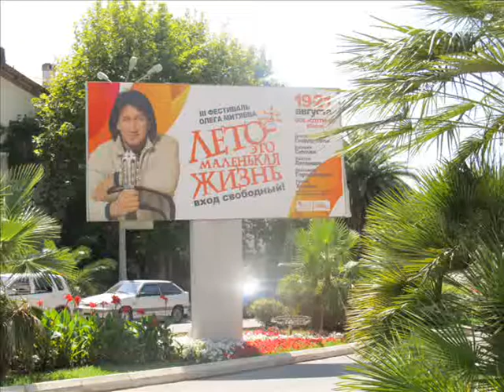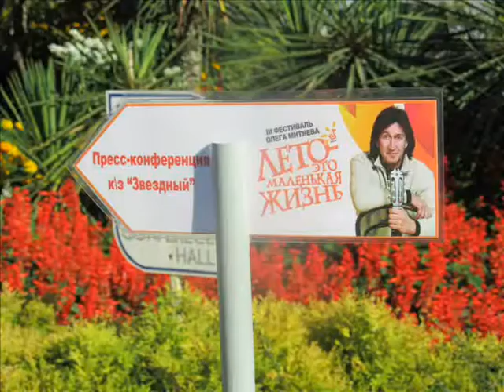Фестиваль "Лето это маленькая жизнь". Мой Репортаж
Сюжет собственного производства.